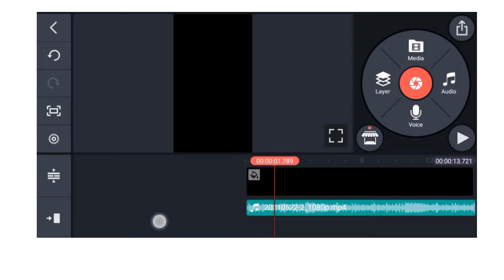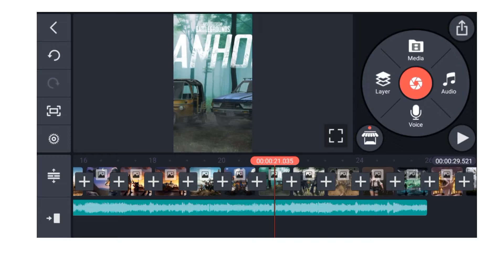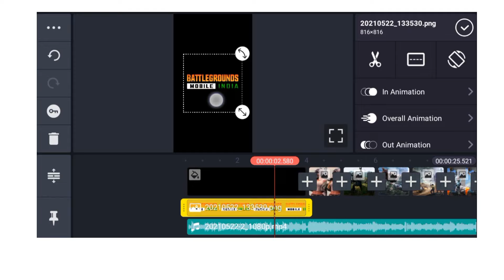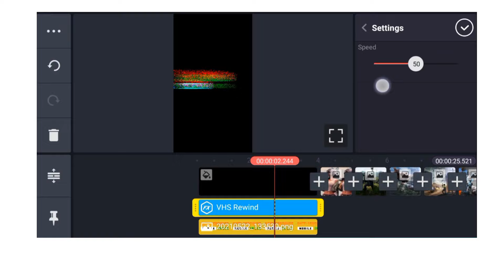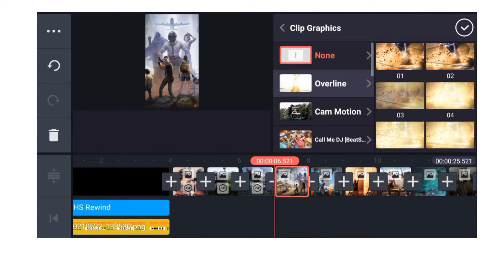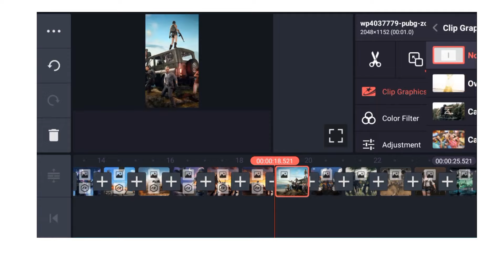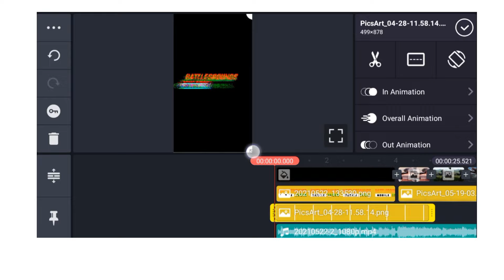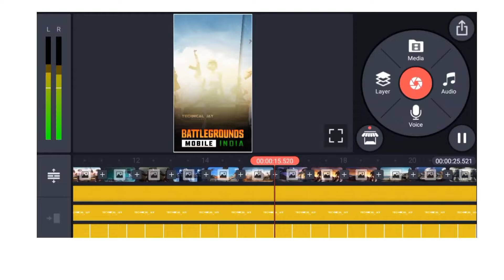PUBG coming soon video editing kinemaster | pubg coming soon in india status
PUBG india editing on Kinemaster
Battlegrounds mobile india status editing

किंवा crome वरून jayhendre.com हे नाव search करा.

Kinemaster presetsS
Kinemaster tutorial
Kinemaster edits
Shake effect status editing
shake effect
How to make shake effect status in Kinemaster
Shake Kinemaster new
Kinemaster editing
Shake effect Kinemaster editing
Kinemaster editing

Kinemaster tutorial alight motion editing
Kinemaster
Kinemaster edits
Kinemaster shake effect status editing
Kinemaster tutorial tamil
Kinemaster status
Kinemaster presets
Kinemaster video editing
Kinemaster full screen whatsapp status alight
motion photo shake effect status editing
alightmotion effects
alight motion edits
alight motiontutorial
alight motionbasic video editing for beginners in
marathi
alightmotion app
alight motionanimation
alight motion app editing
alight motionedits
alight motion fonts adding
alight motion
alightmotion wave effect in marathi

 👉{ Channel ...~..~Technical Jay }

@Note:- All Material Used Is Copyright to Technical Jay - Use Commercial And Display Editing or The material Without Proper Authorization is Not. Allowed,